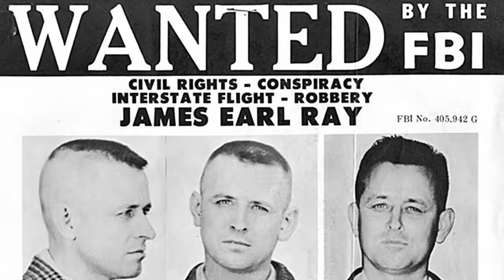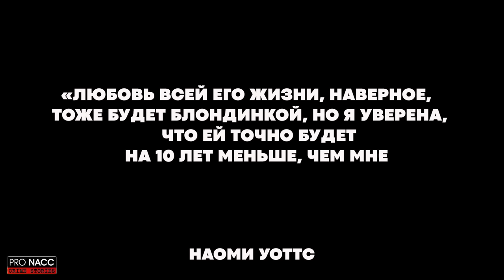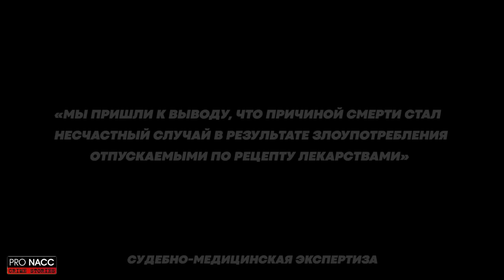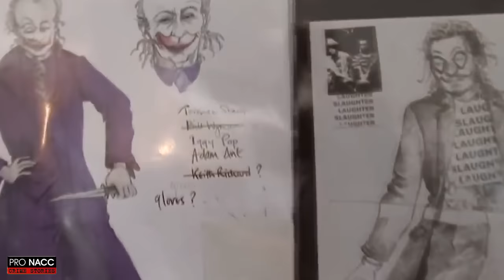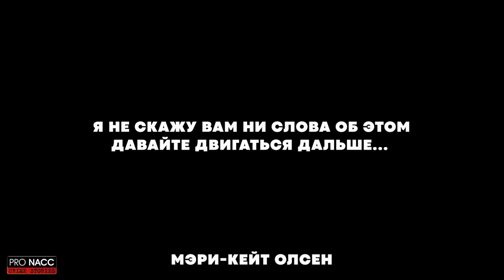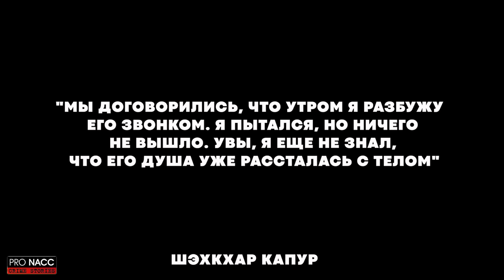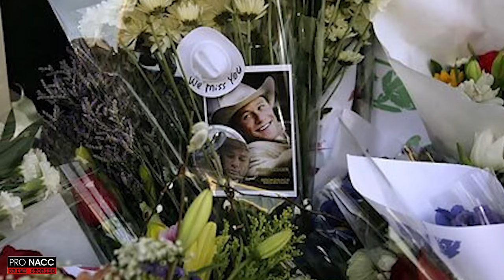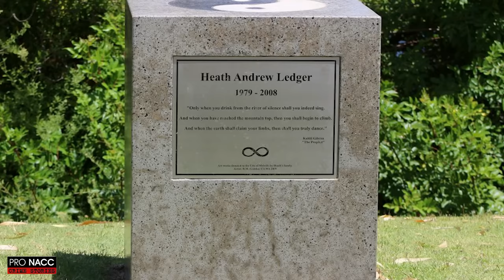📍ЛУЧШИЙ ДЖОКЕР КИНЕМАТОГРАФА | ТРАГИЧЕСКАЯ ИСТОРИЯ ЖИЗНИ И СМЕРТИ ХИТА ЛЕДЖЕРА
Используется авторская музыка, права принадлежат:
The Dark Knight (2008) REFERENCE Full Movie Master
8:07 - 8:51
SUBMERGED - FULL MIX
Amazing Music Tracks
0:43 - 1:23

📍Самые опасные люди - это психопаты.

«Люди во власти, бизнесмены, силовики, влиятельные журналисты, юристы, от которых зависит судьба больших бизнесов, хладнокровные и очень успешные хирурги, актеры и актрисы, звезды шоу-бизнеса – все они могут быть «успешными психопатами» (successful psychopath) или, по меньшей мере, людьми с яркими психопатическими чертами. Так десятки лет говорит американская научная школа.

📍Психопатов примерно 1% среди населения. Неважно где – в США, России, Зимбабве. Может быть, 2%. Их в несколько раз больше среди мужчин. Среди тех, кто сидят по тюрьмам и колониям, их уже 15 – 25%. И, как утверждают психологи, те, кто командует нами в бизнесе и государстве, - тоже имеют повышенный процент психопатов. Только они – успешные, в отличие от «лузеров», криминалов.

📍Кто такой психопат? «По науке», он - самонадеян, эгоистичен, привлекателен, говорлив, легко манипулирует людьми. А еще - аморален. Нарциссичен, но, точно, не нежный цветок. Коварен ( «макиавеллизм»?), черств, обладает недюжинной энергией, сексуален, агрессивен. Обаятелен, легок и очень уверен в обхождении. Невероятно харизматичен. Понравиться вам может с первого взгляда. Между тем, безличен - человеческие существа составляют для него исходник, расходный материал. Радостен в принуждении, в том, чтобы существа эти пригнуть, заставить, поместить в железную коробку, и в этом понуждении и чужой болезненности – много наслаждения.

📍Психопат не чувствует вины, не эмоционален, ни о чем не сожалеет. Естественно, промискуитет. Спокойно бессердечен, безжалостен и невозмутим. Лжив, ни к кому не привязан, эгоцентричен. Да, еще, господа – безответственен. Любит господствовать, быть «над». Возбудим, подвержен вспышкам гнева и агрессии, будучи уверенным в своем богоданном превосходстве. Бесстрашен в том, чтобы принять любые риски, особенно чужие. Хладнокровен в кризисах. Спокойно «идет по головам», не оборачиваясь. Влиятелен, убедителен. Можно сказать, природный магнетизм. И абсолютно нормален – внешне. То, что в науке называется великолепная «маска нормальности». Никаких угрызений совести психопат не испытывает, он лишь имитирует их. Вспомните, кого это Вам напоминает и напишите в комментариях.

📍Попытка всё и вся втиснуть в клетку, все держать под контролем. Мало стимулов – «все равно украдут» - и много наказаний. Рост объемов правил по экспоненте, обвинительный уклон. Успешно проводимая в жизнь идея коллективной управляемости, спецпропаганды, вертикалей и доминант, в которые упакована жизнь.
Все это из области «успешной психопатии». «По-другому с ними нельзя» - оттуда же. Возбуждение от конфликтов, привычка быть на грани войны – разве не имеют те же корни?

📍Элита, номенклатура может иметь модель коллективного поведения с явно выраженными психопатическими свойствами. Быть коллективным «успешным психопатом». И когда вы годами не можете достучаться до кабинетов или спрашиваете себя: «А как же Они этого не понимают?», то, возможно, сам вопрос не имеет смысла. Вы просто имеете дело с коллективным существом иной природы. И каждый, кто попал в эту машину, должен принять ее правила или она выбросит из себя. Холодный, «верхний», манипулятивный разум, привычный для многих стран.

📍Психопатия — врожденное расстройство, к его появлению в личности существет генетическая предрасположенность (в отличие от социопатии, которая, вероятнее всего, продукт социальной среды). Она может быть связана с нарушениями в развитии мозга, в котором недостаточно развиты отделы, которые отвечают за регулирование эмоций и контроль импульсов. Именно поэтому вместо создания надежной эмоциональной привязанности в отношениях, они выстраивают искусственные, поверхностные отношения, чтобы манипулировать близкими с наибольшей для себя выгодой. Люди для них — простые пешки, существующие для реализации их личных целей. Поэтому психопаты крайне редко чувствуют раскаяние по поводу собственных действий.

📍Обе группы опасны для общества, но психопаты опаснее именно в силу того, что неспособны испытывать чувство вины за совершенные поступки, отстраняться от совершаемых действий – страдания других их совершенно не волнуют. Потому очень часто серийные убийцы оказывались психопатами.
📍Наш психологический проект PRO NACC предлагает вашему вниманию истории преступлений психопатов в элитах, благодаря которым Вы сможете понять и прочувствовать, насколько опасны эти люди, и не всегда можно выбраться живым из этих взаимоотношений.